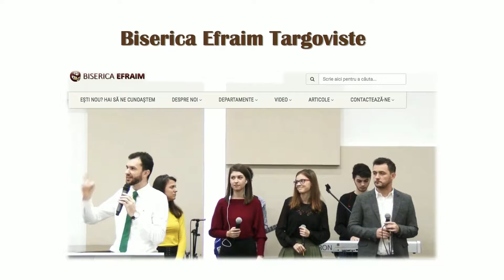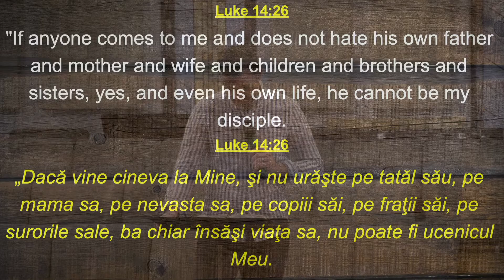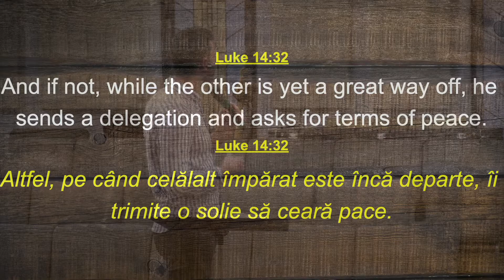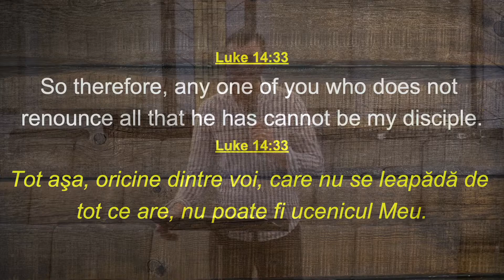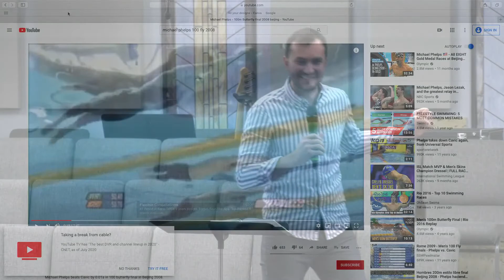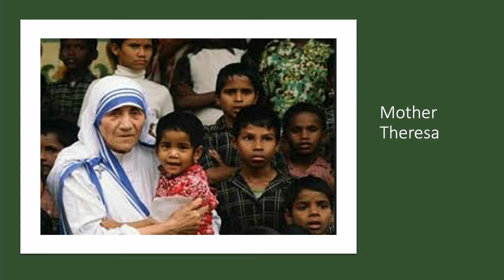Fan or Follower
Alive Maranatha
Guess Speaker : Adrian Vlad